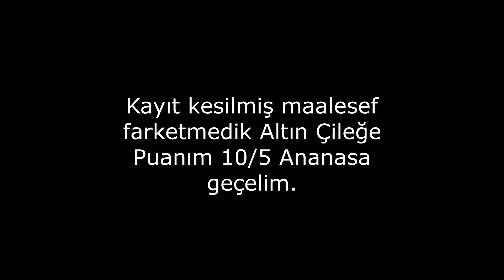İLGİNÇ TROPİK VE EGZOTİK MEYVELERİ DENEDİM!!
Selamın Aleyküm Arkadaşlar Ben Gökhan,Bazen Sizleri Eğlendirecek Bazende Ciddi Gündemle Alakalı Videolar Çekiyorum.Amacım Güzel Bir Aile Oluşturmak.Sizleride Ailemize Bekleriz.İnsanları Güldürüp Eğlendirebildiysem Ne Mutlu Bana.Sizleri Seviyorum.ALLAH'A Emanet Olun:)